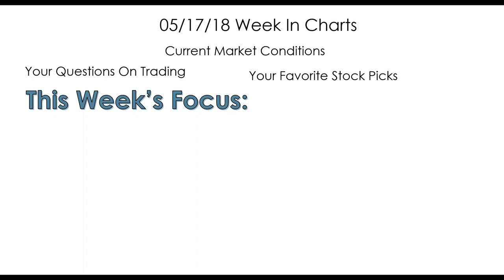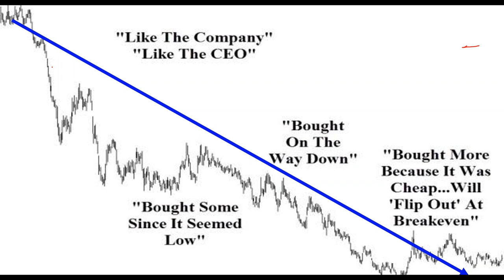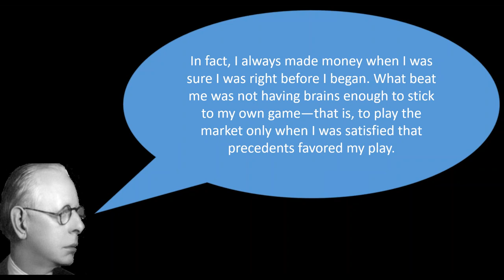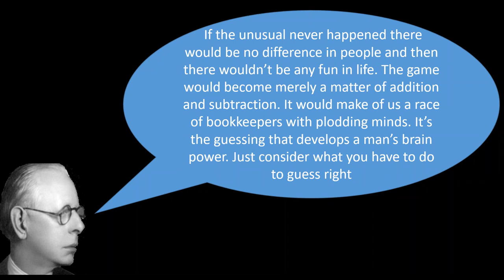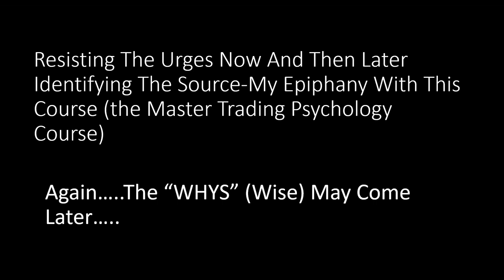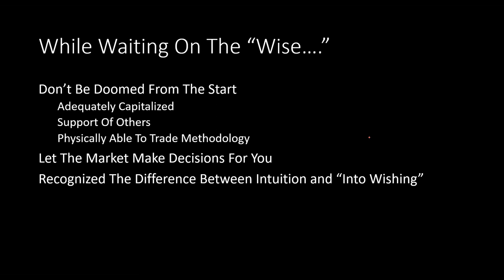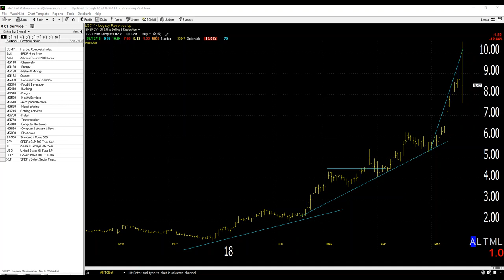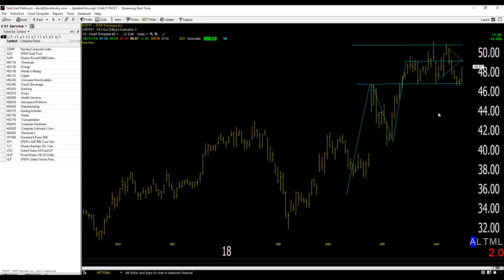Dave Landry's The Week In Charts-Understanding The Psychology Of The Market, & YOU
In this episode, I discussed our job our reading the psychology of the market while at the same time embracing our own. And, last but not least, I fielded your questions and analyzed your favorite stock picks.